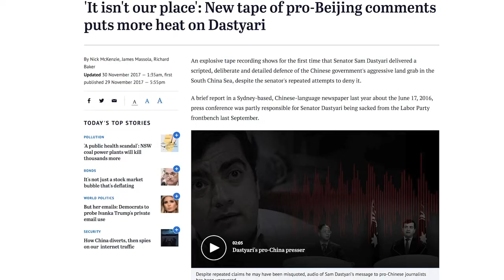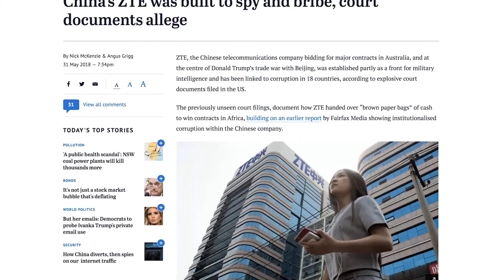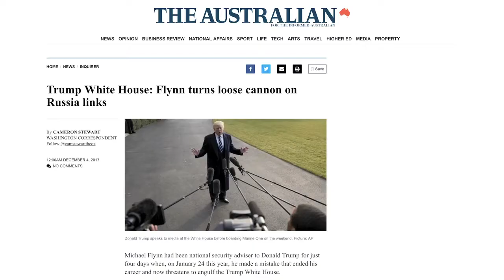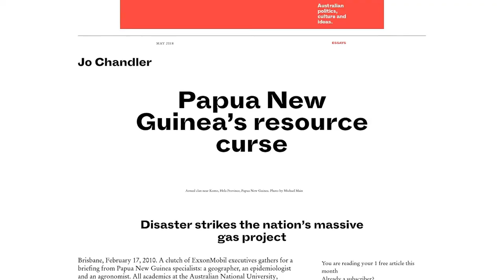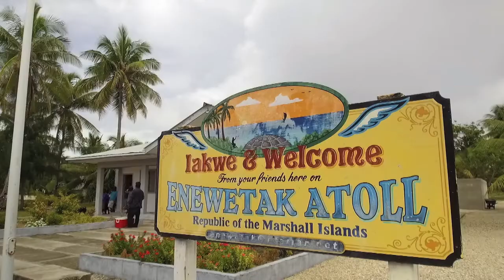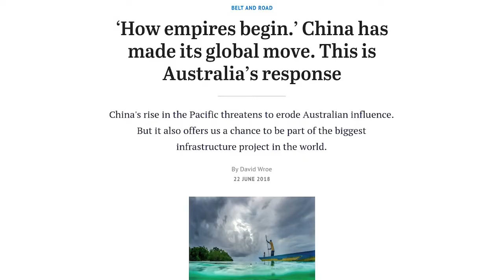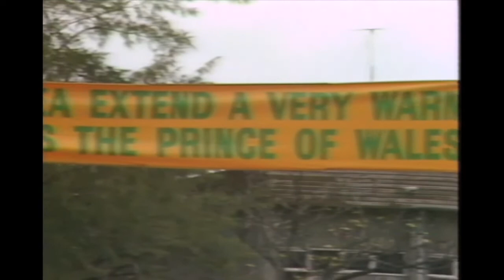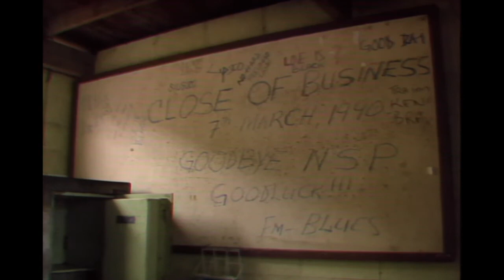2018 Lowy Institute Media Lecture – Susan Glasser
Susan Glasser, Washington columnist for The New Yorker, delivered the 2018 Media Lecture on Saturday 24 November at the 2018 Media Award Dinner at NSW Parliament House. Afterwards she was joined by her husband Peter Baker, Chief Washington Correspondent for The New York Times, for a Q&A with the Lowy Institute’s Executive Director, Dr Michael Fullilove.

Also featured are The Hon James Spigelman AC, Board Member of the Lowy Institute, veteran ABC Pacific Correspondent Sean Dorney, and the 2018 Media Award Winner, Evan Williams. Evan won for his SBS Dateline episode ‘Myanmar’s Killing Fields.’